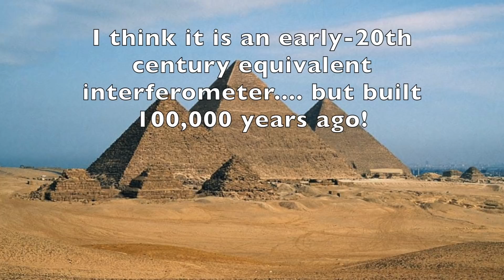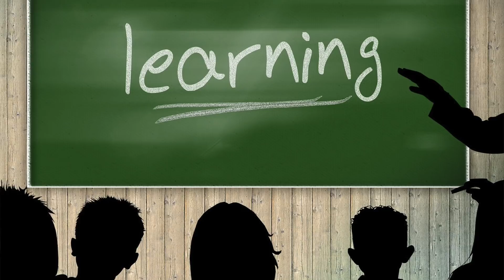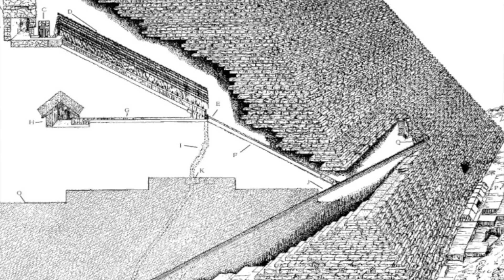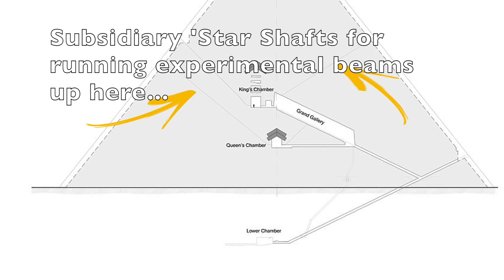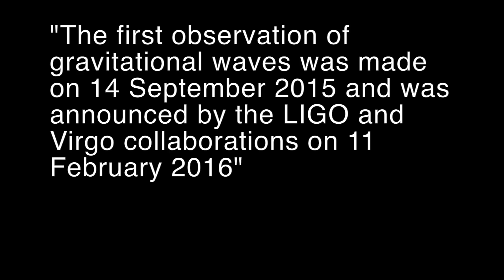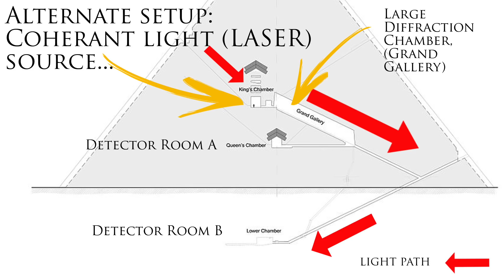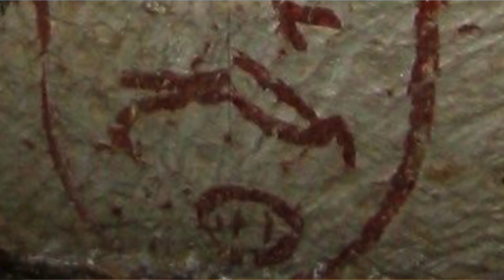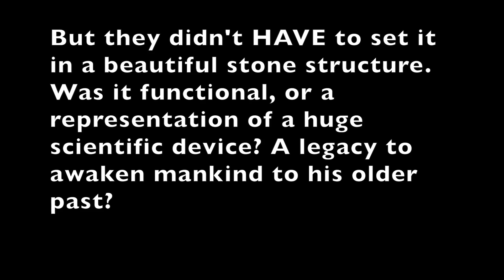GREAT PYRAMID SOLVED... AFTER 100,000 YEARS!? (INTERFEROMETER)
We have finally solved the Great Pyramid! This is beyond awesome! Our hypothesis: It is a 100,000 year old interferometer device! It is built with a 20th-century equivalent level of technology. It is designed to pick up gravitational waves.

From the script: A theoretical gravitational wave occurs when say, objects collide in deep space, causing a ripple which would stretch and distort the actual fabric of space, so if the wave passes through us, we would, say, elongate a little, briefly.

A gravitational wave passing through the interferometer would stretch the light path, so one of the directional shafts’ light beam would be distorted more than the other. When the light beams return they are no longer coherent with one another. They cannot cancel each other out. The distortion is therefore detected.

If we examine the great pyramid, we see two huge shafts of equal length. Both are tremendously accurate. The descending shaft leading to the subterranean chamber. The Ascending shaft leading to the so-called king’s chamber.

A stone-age economy, as Khufu’s was, can barely put a decent army together, barely provide decent houses for its subjects. Forget about having to build this. Once you perhaps begin to appreciate that only a world-wide economy can build something like this, is when you start to appreciate it from an advanced-science perspective. All the other pyramids are stone-age imitations of this technological-age one. But with the knowledge that the Teotihauacan pyramid of the sun, supposedly built by ‘gods’ according to the natives, has the same area as the great pyramid, we can expand the scope of the ancient experiment. How about that the sun pyramid in Mexico is a primitive replacement for a destroyed older pyramid which matched the great pyramid. With two great pyramids, you can do the same experiment in two places, both hoping to capture a large gravitational wave, and by checking the difference in result you can possibly nullify earth vibration, with other instruments, from the result. I suppose that’s just one way how this might have worked, in a way that today observatories with delicate instruments are stretched across the globe in a huge unified system.

Links:

GET THE 10 DOLLAR A MONTH PLAN AND YOU GET THE COURSE!

Check out other stuff also!

NEW BOOK!